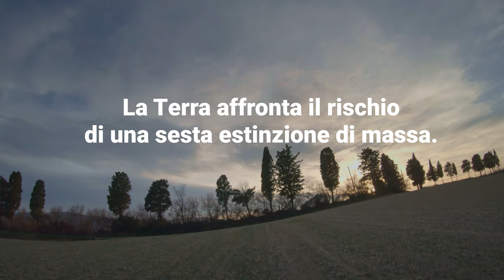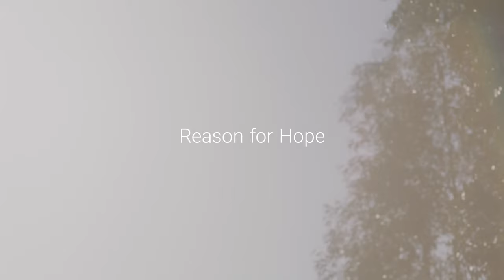WALDRAPPTEAM I Trailer del progetto I la reintroduzione dell’Ibis eremita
Uno dei più grandi progetti europei di conservazione di una specie. L’ibis eremita è una specie migratrice che era presente nell’Europa centrale fino al XVII secolo, prima che si estinguesse del tutto a causa della pressione venatoria. Oggi l’Ibis eremita è una delle specie maggiormente minacciate a livello mondiale. Nell’ambito di un progetto dell’Unione europea (LIFE+ Biodiversità), con partner in Austria, in Italia ed in Germania la specie sarà reintrodotta in Europa.Per maggiori informazioni